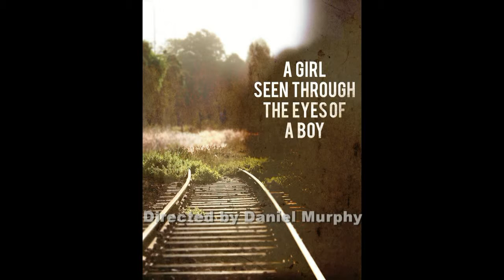A Girl Seen Through the Eyes of a Boy, an award winning play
A Girl Seen Through the Eyes of a Boy, an award winning play written by Enloe Theatre student Emily
Schmid.  Student-directed by Daniel Murphy and featuring Samantha Potak and Trey Fitts.  One of the winning plays for the NC Young Playwrights Festival, the performance came home with a rating of Superior from the 2014 NC Thespian Festival.
Written by Emily Schmid
Directed by Daniel Murphy
Featuring Samantha Potak and Trey Fitts
Ppromotional materials by Leslie Castro